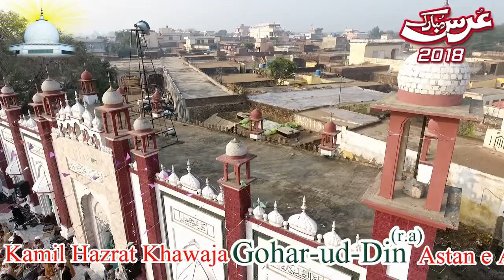Final Day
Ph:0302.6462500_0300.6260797